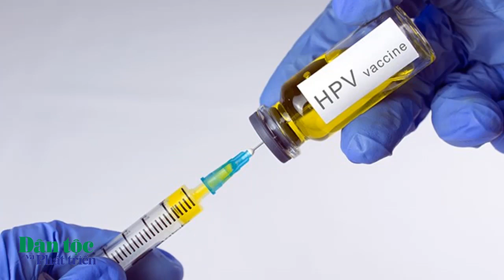Phòng ngừa ung thư bằng những thói quen hằng ngày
Chế độ ăn uống không hợp lý, thói quen sinh hoạt không lạnh mạnh là một trong những nguyên nhân trực tiếp dẫn đến gia tăng nguy cơ ung thư. Do đó, để phòng bệnh ung thư một cách tốt nhất bạn nên hình thành cho mình một thói quen lành mạnh, khoa học hằng ngày là điều cơ bản bạn cần phải lưu ý. Những thói quen sau đây sẽ giúp phòng ngừa ung thư một các đơn giản hiệu quả nhất mời các bạn tham khảo.